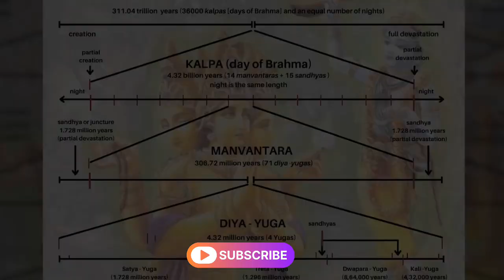परशुराम की कहानी । द रणवीर शो पर विनीत अग्रवाल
Credit: The Ranveer Show

I would request you all to watch the whole episode from the link given above to gain in-depth knowledge about the topic.

parshuram,
bhagwan parshuram,
parshuram ki kahani,
parshuram story,
parshuram kon the,
parshuram jayanti,
parshuram yudh,
aakhir parshuram kon the,
parshuram samvad,
parshuram bhgwan kon the,
parshuram ji,
parshuram status,
parshuram ji kon they,
parashuram,
bhagwan parshuram ki kahani,
lord parshuram stories,
parshuram katha,
parshuram song,
parshuram ki katha,
kon he bhagwan parshuram
ramayan katha,
parshuram,
bhishma pitamah aur parshuram ka yudh,
vishwamitra,
parshuram katha,
laxman parshuram sanwad katha,
parshuram bholenath ki katha,
apshra menka aur vishwamitra,
ram aur parshuram ki kahani,
ram aur parshuram,
ram katha,
kumar vishwas ram katha,
ram ji ki katha,
parshuram laxman sanwad,
laxman - parshuram sanwad,
hanuman ji aur shri ram ji ka yudh,
viswamitra,
satyavadi raja harishchandra ki katha,
ram janam katha,
vishwamitra menaka ki kahani